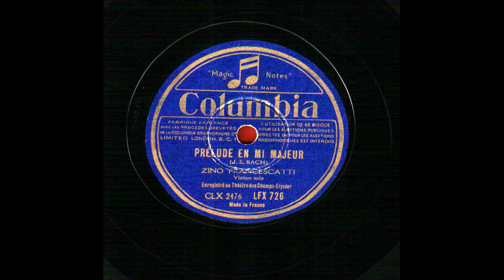Johann Sebastian BACH: Prélude en mi majeur.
Prélude en mi majeur (J.S : Bach). Zino Francescatti. Violon Solo. Enregistré au Théâtre des Champs-Elysées. Columbia, LFX 726 (CLX 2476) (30 cm) (*Overleaf: Lalo – Symphonie Espagnole)